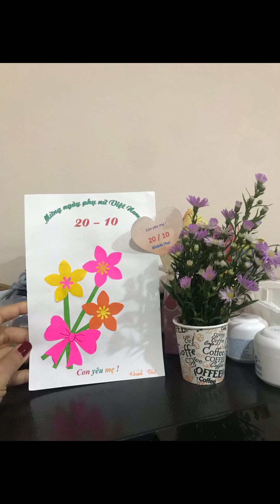20/ 10/ 2022 Nơ tham gia cắm hoa tặng Mẹ| Nơ 3y+